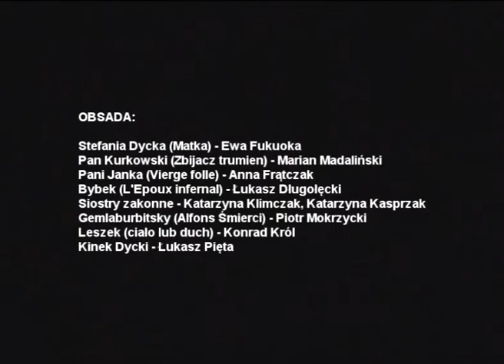PRZEWODNIK DLA BEZDOMNYCH, part 6/6 ~ Teatr Napięcie, Homeless Band, Tkaczyszyn-Dycki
Projekt "Przewodnik dla bezdomnych" jest spektaklem zrealizowanym na poły na podstawie prozy poetyckiej Artura Rimbauda ("Sezon w piekle"), a na poły na podstawie wierszy Eugeniusza Tkaczyszyna-Dyckiego.
W gruncie rzeczy jest to opowieść nie tyle o bezdomności rozumianej dosłownie, ale o bezdomności, która upłynnia się w synonim bezbronności fizycznej lub raczej ideowej. "Przewodnik dla bezdomnych" to także przedstawienie o poszukiwaniu wszelkiej tożsamości. Począwszy od tożsamości z miejscem narodzin, z którym człowiek całe życie jest związany niewidzialną nitką śliskiej pępowiny, poprzez tożsamość z głodnym lub zachłannym ciałem, które wciąż łaknie zaspokojenia, a skończywszy na tożsamości z szalonym umysłem, który nie wiadomo czemu trwa w nieprzerwanym konflikcie ze światem.
Przyczynkiem do snucia opowieści na wszystkie te tematy staje się w przedstawieniu samobójcza śmierć Leszka, który był największym przyjacielem Kinka, głównego bohatera "Przewodnika...". To właśnie jego odejście sprawia, że w Kinku coś pęka (pryska) i uwalniają się wszystkie, skumulowane przez lata, historie. Powraca Matka, która niegdyś, z niezgody na świat, także odeszła na własne życzenie. Powracają dziwne zabawy z dzieciństwa i nie-dzieciństwa, kiedy Kinek był gnojony na zadupiu... Pod wpływem tego umierania, rzeczywistości zaczynają się mieszać, krążyć w cyklach i już nie wiadomo, kto żyje, a kto nie / już nie wiadomo, kto ma silną wiarę, a kto tylko mocne złudzenia / już nie wiadomo, kto ma dom, ciepły dom, a kto tylko kawałek podłogi i cztery ściany do zamelinowania się. Wszystko się upłynnia i staje wieloznaczne, kiedy wspomnienia wracają, umysł sobie z nimi nie radzi, w potoczystości języka gubi się, miesza i grzebie...

występują:
Stefania Dycka, czyli Matka -- Ewa Fukuoka
Pan Kurkowski, zbijacz trumien -- Marian Madaliński
Pani Janka, nomen omen Vierge folle -- Anna Frątczak
Bybek, nomen omen L'Epoux infernal -- Łukasz Długołęcki
Siostry zakonne SergiaWi-taSerafia -- Katarzyna Klimczak, Katarzyna Kasprzak
Gemlaburbitsky, vulgo Alfons Śmierci -- Piotr Mokrzycki
Leszek, jego ciało lub duch -- Konrad Król
Kinek Dycki, czyli Syn -- Łukasz Pięta

muzyka:
Homeless Band
w składzie: Stanisław Maksymowicz, Miłosz Ostrowski, Michał Kędziora

reżyseria światła:
Adam Trautz

adatpacja, scenografia i reżyseria:
Łukasz Pięta

premiera:
Łódzki Dom Kultury, 3 i 4 marca 2007 r.

nagroda:
Spektakl wyróżniony za profesjonalizm na Przeglądzie PUPA 2007 w Warszawie.

podziękowania za pomoc w przygotowaniu spektaklu niechaj przyjmą:
Eugeniusz Tkaczyszyn-Dycki, Danuta Frątczak, Jerzy Pięta oraz Katarzyna Bartosik.